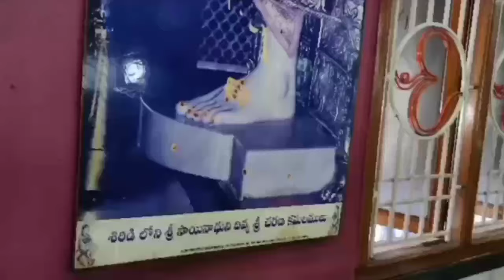బాబా వారి దివ్య ఆశీస్సులతో శ్రీ సాయి సచ్చరిత్ర పారాయణ విని తరించండి